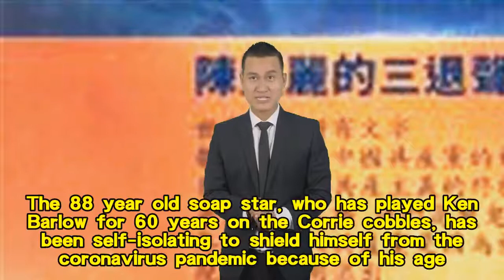Coronation Street's Bill Roache, 88, shows off his legs in denim shorts as he confirms he won't be r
Coronation Street's Bill Roache, 88, shows off his legs in denim shorts as he confirms he won't be returning to soap yet